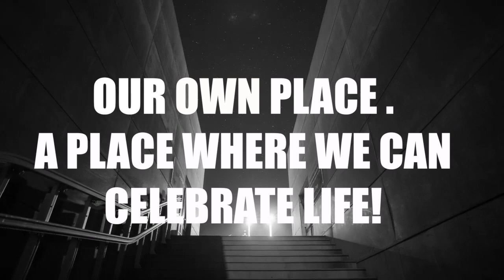NOIR* MADEIRA ISLAND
OPENING PARTY - SAT . 8 FEV.